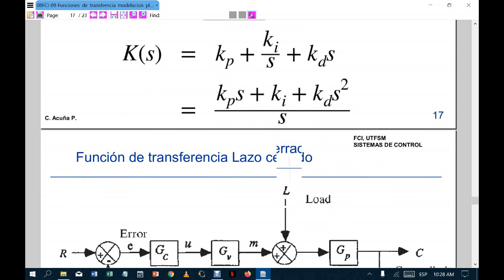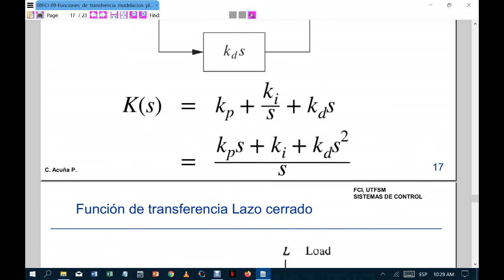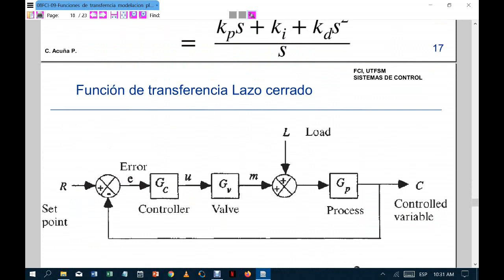08 11 Lazo de control de procesos, ejemplo de donde va un PID